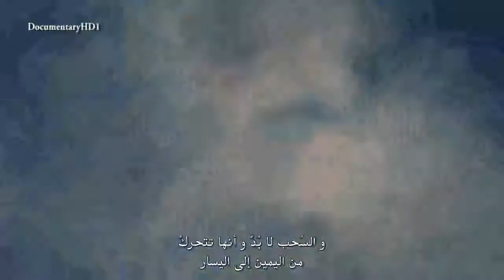طريقة مبتكرة للتنبؤ بحالة الطقس من حركة الغيوم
فكرة جيدة للتنبؤ بتغير حالة الطقس من حركة الغيوم
وذلك بالوقوف وحركة الرياح خلف ظهرك تماما
ثم ارفع رأسك للسماء وتابع حركة الغيوم للحظات
تابع الفديو
هي مفيدة جدا للتنبؤ بالطقس العاصف الوشيك